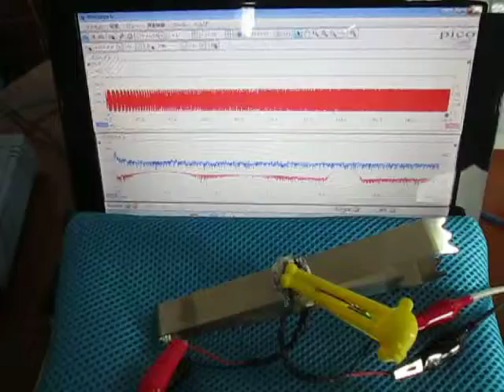音（振動現象）の形を聴く Hearing the shape of a sound（Vibration phenomenon）